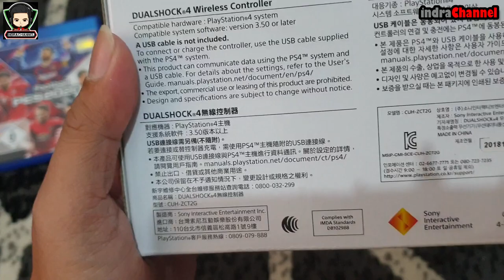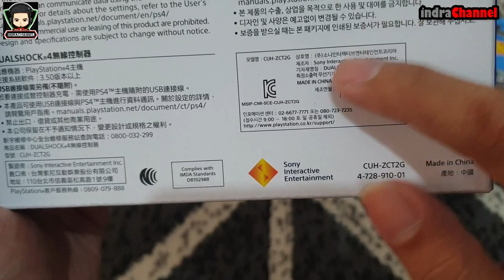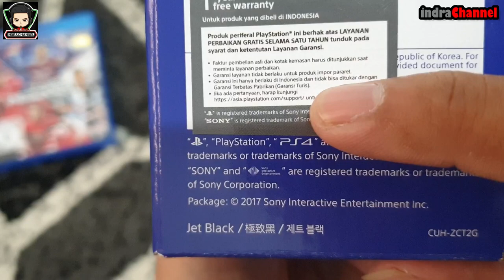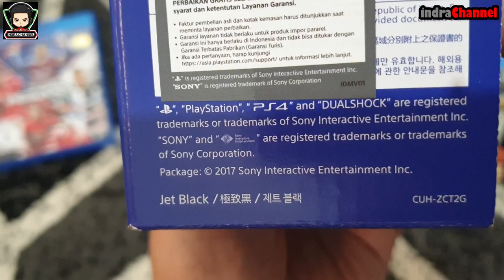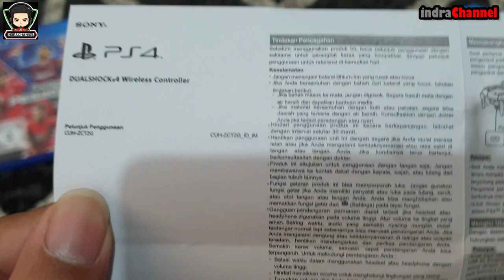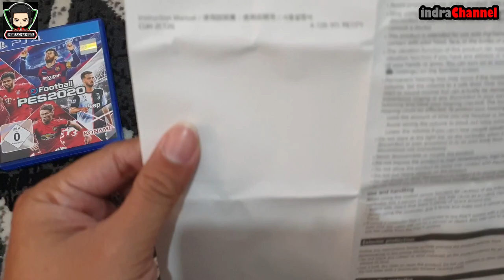Stick PS4 Original Sony Indonesia Unboxing & Quick Review | Dualshock 4 Wireless Controller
Dualshock ps 4 itu datang ke Indonesia dengan berbagai versi dan dengan berbagai tipe tergantung apa dan budget apa yang ingin kita bel untuk yang original harga emang sedikit mahal tapi kualitas jangan diragukan lagi untuk produk Sony resmi  Dualshock 4 wireless controllernya sudah ada segel dan sticker Hologram nya, pada bagian box depan. Tidak seperti beberapa tahun yang lalu saat barang yang beredar masih sembunyi-sembunyi dan masih sedikit.